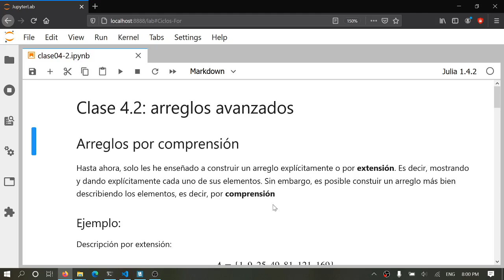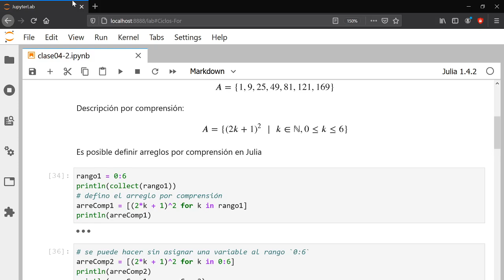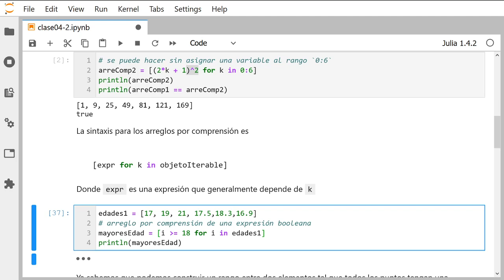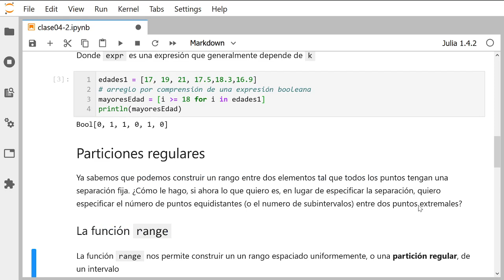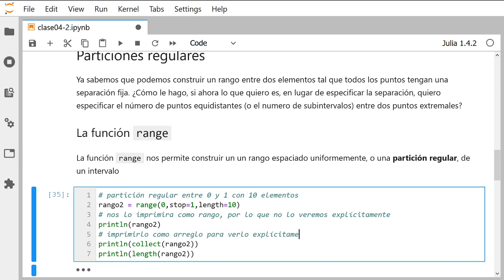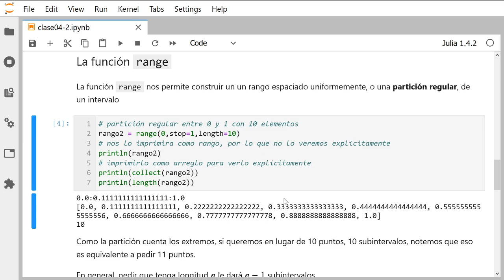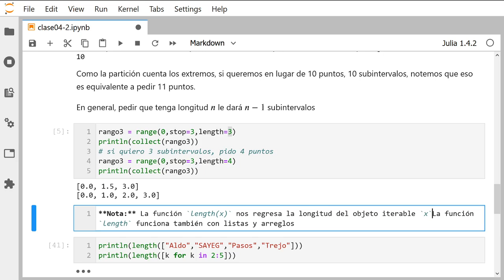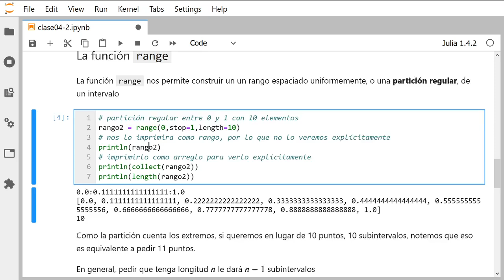Clase 4.2: Arreglos avanzados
Arreglos por comprensión y particiones regulares en Julia.